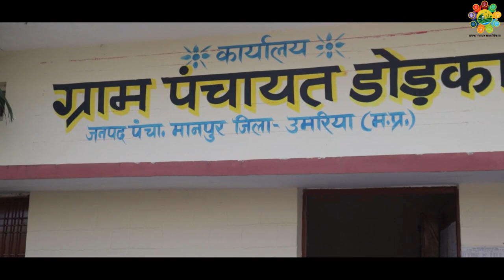Renovation of Traditional Water Bodies | Dodka, Manpur, MP |LSDG National Workshop |Pune Maharashtra